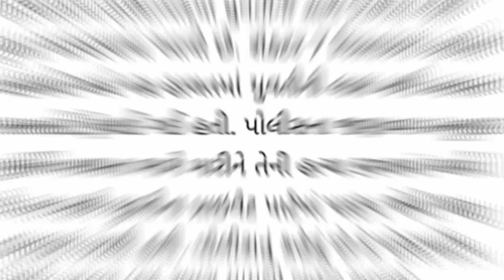છોકરી સાથે પેલા કર્યું આવું કામ અને પસી નાખી પાઇપ